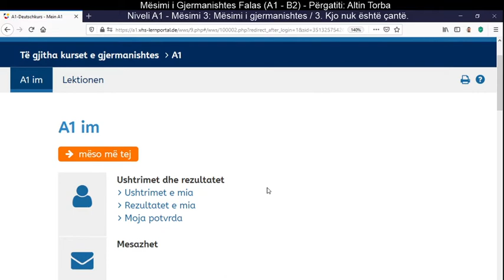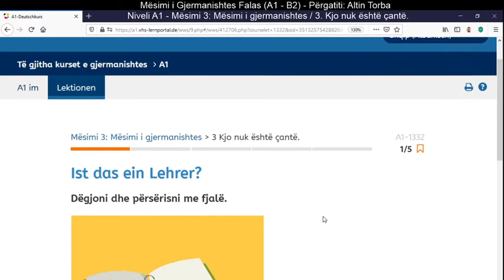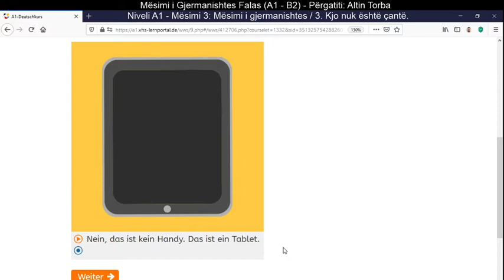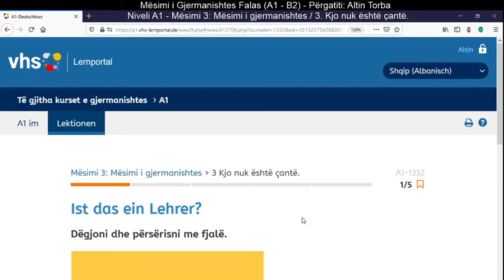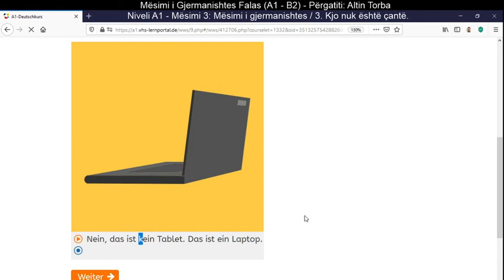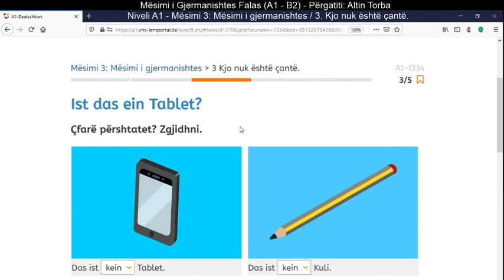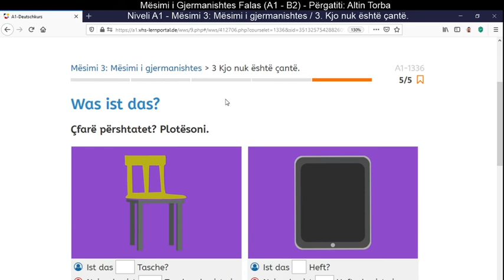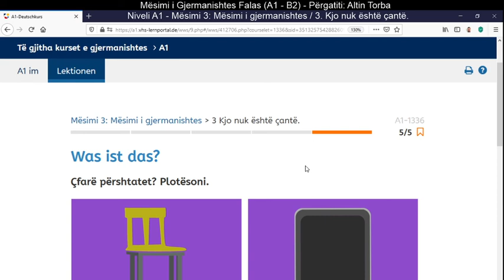044. Mësimi 3: Mësimi i gjermanishtes / 3. Kjo nuk është çantë. (Deutsch A1)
044. Mësimi 3: Mësimi i gjermanishtes / 3. Kjo nuk është çantë. (Deutsch A1)

Kursi falas "Gjermanisht/Deutsch A1". Mëso thjesht dhe shpejt njohuritë kryesore të Nivelit A1 të Gjermanishtes; si dhe shpjegimet përkatëse tematike të ardhura përmes një serie të mirërenditur temash mësimore.